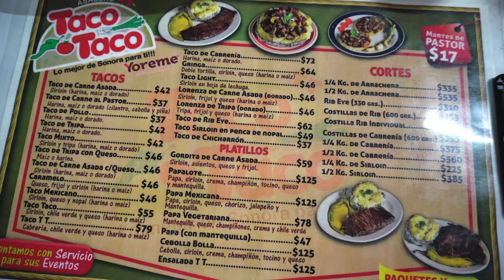CIUDAD OBREGÓN (SONORA, MÉXICO)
Ewee y Rigbi viajan desde España hasta México para conocer sus hermosos lugares y su gastronomía. En su sexta aventura, llegarán a Obregón para probar los famosos tacos de Cabrería.

ÍNDICE
 - Introducción (00:00)
 - Entramos al restaurante “Taco Taco” (00:40)
 - Raymundo nos explica cómo está la seguridad en Ciudad Obregón (00:51)
 - ¿Qué es un taco de cabrería? (3:09)
 - Rigbi prueba el taco de cabrería (4:31)
 - Ewee prueba el taco de cabrería (5:43)
 - Nuestra opinión sobre el taco de cabrería (6:24)
 - Nuestra opinión de Sonora (6:54)
 - Nos vamos a Sinaloa (9:13)

Si te gustó nuestra aventura dale “manita arriba” para tener todo tu apoyo. Pero si no te gustó, dale “manita abajo”. Gracias.